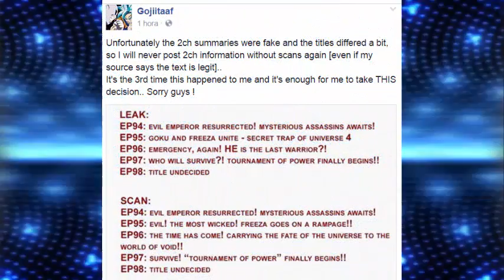FREEZER NO TRAICIONA AL U7 - Títulos Oficiales del Cap 94 al 97 | DBS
Donde habrá ful entretenimiento Curiosidades, críticas y análisis de mis animes favoritos "Dragon Ball Super" y "Naruto".